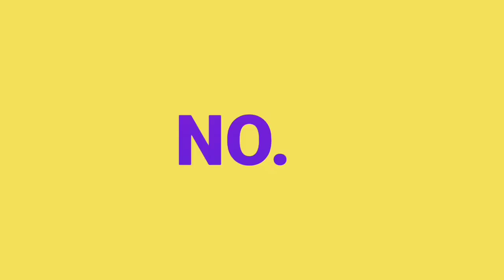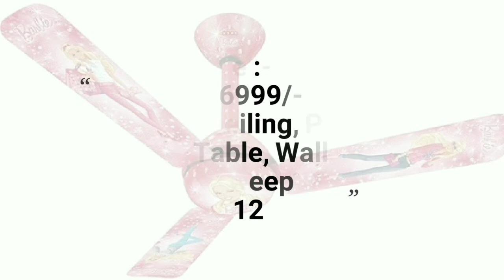Top 10 ceiling fan brand in india ll price and information ll भारत के top 10 सीलिन्ग फैन ब्रांड ll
hello doston
in this video we have to show you that India's top 10 ceiling fan brand

 here is the list 👇

no.10
polycab
This high-speed ceiling fan brand can bring in a fresh burst of air to your living space with its specially designed blades. High quality material which goes into the manufacturing of the Polycab ceiling fans add up to its durability meter while drastically bringing down the electricity bills.
Price Range :- Rs.1350 To 9399/-
Type : – Ceiling, Exhaust, Wall
Fan Sweep Size : – 1200mm

no.9
SuperFan
you can bring along massive savings to your electricity bills coupled with this energy efficient brand of ceiling fans which also comes with an affordable price tag. Its compact shaped models guarantee brisk air delivery and can thus serve you well in both indoor as well as outdoor setups. You can also proceed with its remote-controlled variants which help in changing speed and even setting a timer for the ceiling fan.
Price Range :- Rs.3400 To 3990/-
Type : – Ceiling
Fan Sweep Size : – 600mm, 1200mm

no.8
sameer
These aesthetically designed ceiling fans come in a plethora of colors so that you can take your pick amongst the shade variants. The energy efficient models retain the quality of airflow even in low voltage situations and ensure quiet operation at all times.
Price Range :- Rs.982 To 9000/-
Type : – Ceiling, Exhaust, Pedestal

no.7
gorilla
You are bound to feel delighted with its unique designs which can blend in seamlessly with your room décor while luring in complements from all your house guests. Some of its higher range models can be voice controlled using Google Homes as well as Alexa which further adds up to its versatility. The Gorilla fans also have less air cut noise and guarantee superior air delivery.

Price Range :- Rs.3069 To 6900/-
Type : – Ceiling

no.6
orient
You can thus expect the Orient ceiling fans to provide you with the perfect blend of utility and aesthetics without burning a deep hole in your wallet. Some of its higher range variants even come with a remote control so that you can toggle between its speed levels without having to get up time and again.

Price Range :- Rs.1399 to 15000/-
Type : – Ceiling, Exhaust, Pedestal, Table, Tower, Wall
Fan Sweep Size : – 600mm, 900mm, 1200mm, 1400mm

no.5
luminous
Larger motor body helps with quicker heat dissipation while the simple design makes maintenance a hassle-free affair. Its rust and corrosion resistant blades maintains stability of its operation even at lower decibel level so that you don’t feel disturbed between a peaceful night’s slumber.

Price Range :- Rs.1255 To 16990/-
Type : – Ceiling, Exhaust, Pedestal, Table, Wall
Fan Sweep Size : – 1200mm, 1400mm

no.4
Bajaj
Its rust resistant coating also enhances the durability of the Bajaj ceiling fans as you spend those sultry summer afternoons in plush comfort. Automatic winding helps in maintaining consistent airflow while the superior lamination of the blades brings down power consumption drastically.

Price Range :- Rs. 1248 To 6999/-

no.3
Havells
These energy efficient ceiling fans come in a variety of choices ranging from decorative to premium under-light, high speed, regular and metallic variants. Its wider tip blades guarantee effective air circulation as it keeps on with its stellar performance even in low voltage surroundings.

Price Range :- Rs.1825 To 32793/-

no.2
Usha
You can take your pick amongst its energy-saving, decorative, lifestyle or special finish models for catering to your individual set of requirements. The Usha fans stand out from its peers in terms of its top-notch performance which retains its resiliency even in low-voltage scenarios.

Price Range :- Rs.1275 To 25855/-
Fan Sweep Size : – 600mm, 1200mm, 1400mm

no.1
Crompton
Superior air flow stands guaranteed by the sharp strapping blade design of the Crompton models which come backed with a powerful motor to ensure top-notch performance. Some of its advanced models have intelligent speed control sensors which can automatically adjust the fan’s speed for delighting you with the best of convenience and comfort.

Price Range :- Rs. 1349 To 10500/-